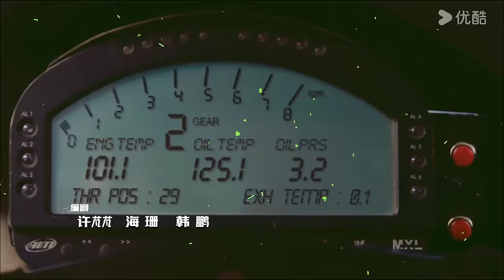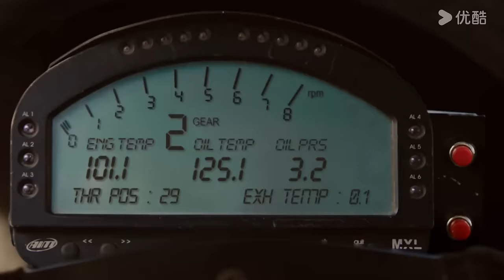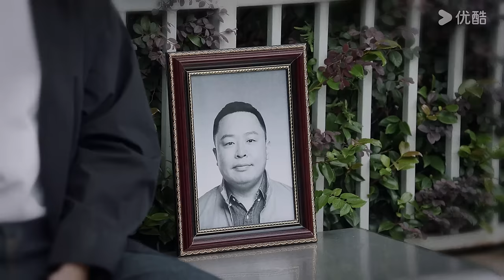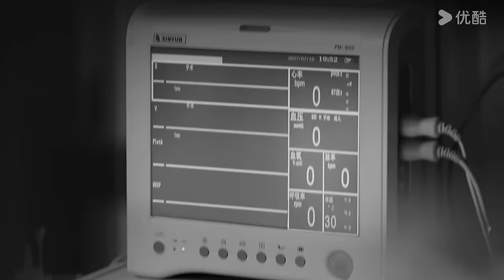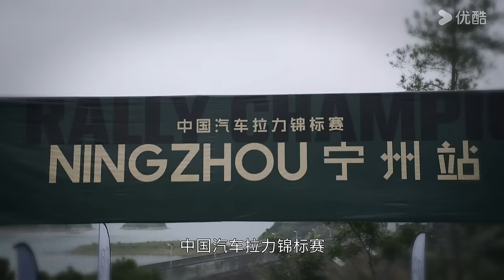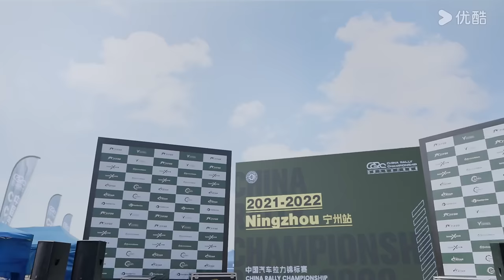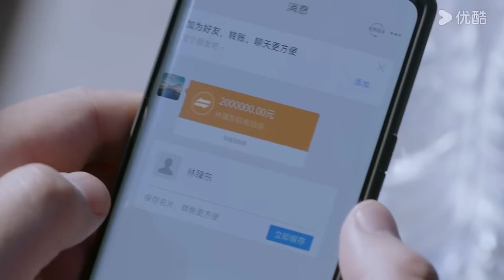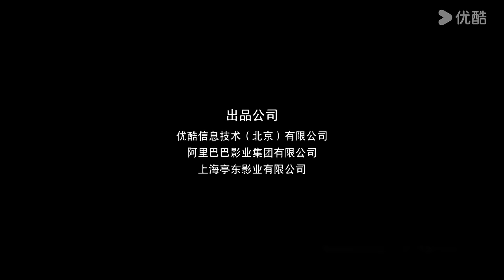MULTISUB【飞驰人生热爱篇 Pegasus】EP01 | 胡先煦王彦霖并肩驰骋赛车梦，飞驰燃烧热血魂！| 胡先煦/王彦霖/喻恩泰/阎鹤祥 | 剧情 喜剧 | 优酷 YOUKU